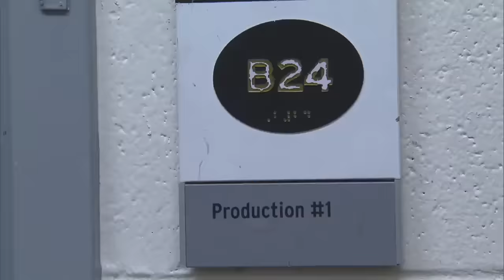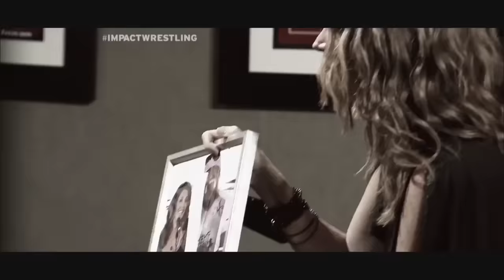Bound For Glory 2011 | FULL PPV | Hulk Hogan vs Sting For Control Of TNA | Kurt Angle vs Bobby Roode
TNA Tuesdays presents
Bound For Glory from Philadelphia, Pennsylvania on October 16, 2011.
Sting challenges Hulk Hogan - If Sting wins, Dixie Carter regains control of TNA but if Hogan wins, he will remain in power and Sting will be forced to leave TNA! Plus, TNA Heavyweight Champion Kurt Angle takes on challenger Bobby Roode, AJ Styles vs. Christopher Daniels in an I Quit Match, a Four-Way match for the TNA Women's Knockout Championship featuring Knockouts Champion Winter vs. Velvet Sky vs. Mickie James vs. Madison Rayne with Karen Jarrett as special guest referee, Bully Ray vs. Mr. Anderson in a Falls Count Anywhere Philadelphia Street Fight and MORE!

0:00 - Welcome to Bound For Glory
0:15 - PPV promo
2:38 - PPV open
3:16 - Mike Tenay and Taz preview the card
4:41 - Brian Kendrick vs. Austin Aries - X Division Title Match
18:47 - Backstage with Traci Brooks, Karen and Kurt’s kids and Karen Jarrett
20:34 - Video package - The history between Jerry Lynn and Rob Van Dam
22:27 - Jerry Lynn vs. RVD in a Full Metal Mayhem Match
39:27 - Video package - Dixie Carter arrives earlier today
39;42 - Video package - The history between Crimson, Samoa Joe and Matt Morgan
42:47 - Samoa Joe vs. Matt Morgan vs. Crimson - Triple Threat Match
54:11 - Backstage
54:21 - Backstage with Bully Ray
56:36 - Bully Ray vs. Mr. Anderson - Philadelphia Falls Count Anywhere Match
1:14:06 - Backstage with Garrett and Eric Bischoff
1:15:26 - Ringside with Mike Tenay and Taz
1:16:03 - Mike Tenay breaks down the upcoming Knockouts Championship Match
1:16:55 - Velvet Sky vs. Madison Rayne vs. Mickie James vs. Winter - Knockouts Title Match
1:31:47 - Backstage with Kazarian
1:32:45 - Video package - The history between AJ Styles and Christopher Daniels
1:35:46 - Christopher Daniels vs. AJ Styles - I Quit Match
1:54:34 - Ringside with Mike Tenay and Taz
1:55:35 - Jeff Jarrett appears and calls out Jeff Hardy
2:00:26 - Jeff Hardy answers the call
2:06:32 - Video package - The history between Hulk Hogan and Sting
2:09:02 - Ringside with Mike Tenay and Taz
2:11:04 - Hulk Hogan vs. Sting - For control of the company
2:31:33 - Video package - The history between Bobby Roode and Kurt Angle
2:34:05 - Bobby Roode vs. Kurt Angle - World Heavyweight Title Match